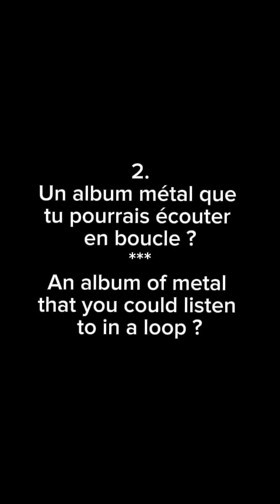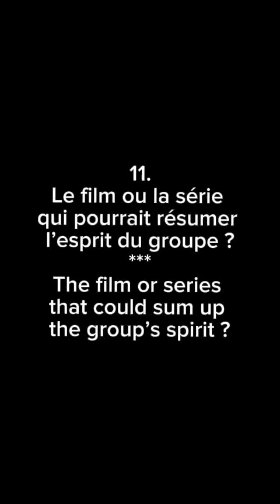Lance Singer From LACABRA